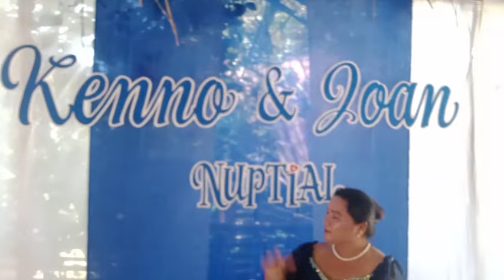KASALAN SA(BARIO)DITO SA AMING ISLA.